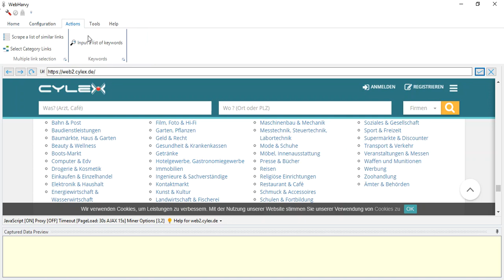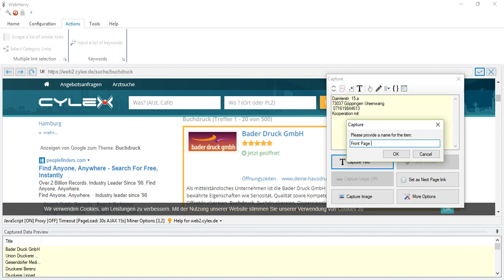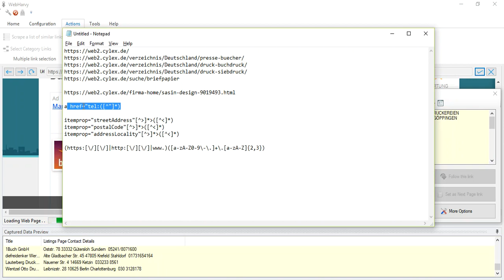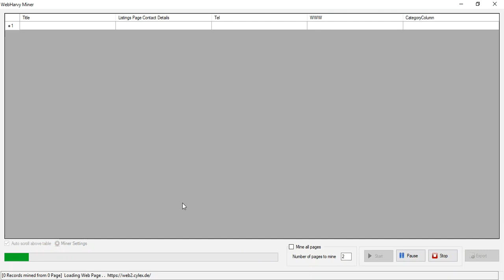Category scraping in cylex.de using Webharvy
RegEx Strings used :

a href="tel:([^"]*)